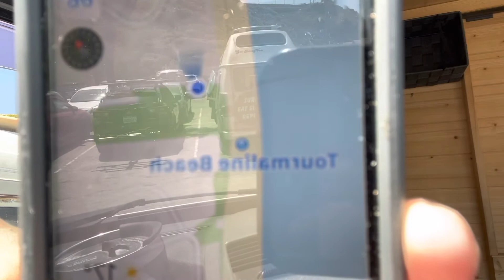言い訳 🪂🏄🏖⛺️🏄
アメリカ　キャンピングカーホローの旅生活＃サーフィン🏄‍♀️🏄‍♂️言い訳